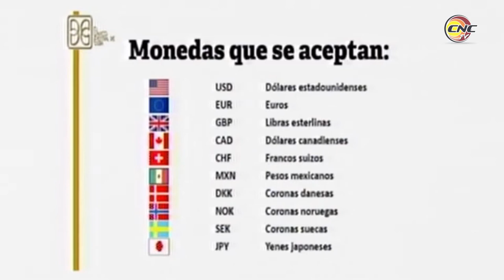Repercusión en Granma de las nuevas medidas económicas adopatadas en Cuba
El Gobierno cubano autorizó la compra de electrodomésticos, partes y piezas de carros y otras mercancías en divisas convertibles. El servicio se habilitará en más de 70 tiendas mediante tarjetas magnéticas. Además, como parte del nuevo paquete de medidas para enfrentar la situación económica del país, se abre la posibilidad de que personas naturales importen determinados productos a través de empresas estatales. Veamos la repercusión que tiene en la población granmense estas nuevas directivas.